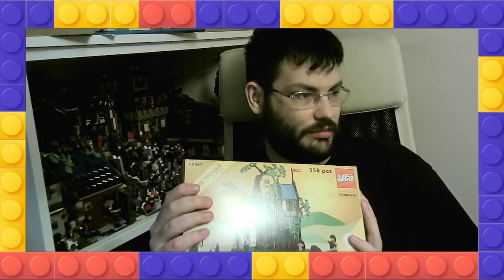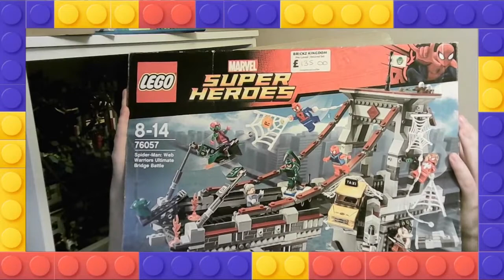Brickz Kingdom Haul Shopping!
I went to Brickz Kingdom shop in Lincoln on their Opening day and Brought some there so i show you what i brought and what do i plan with it!